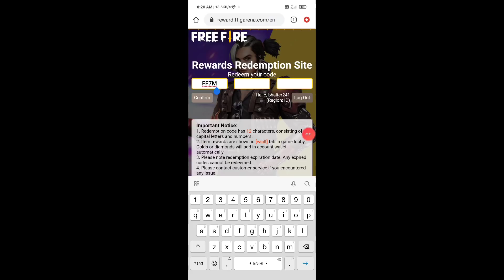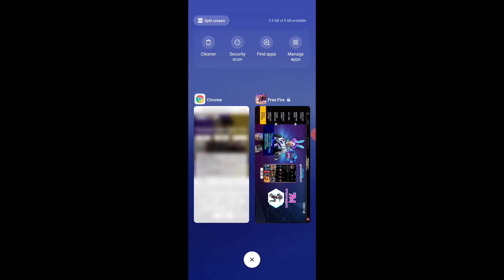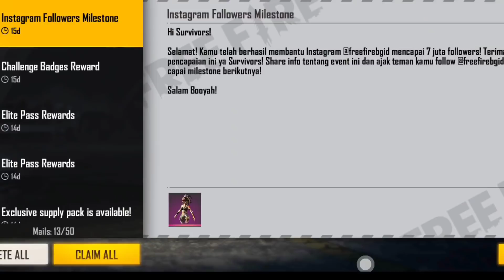REDEEM CODE REWARDS IN FREE FIRE -para SAMSUNG,A3,A5,A6,A7,J2,J5,J7,S5,S6,S7,S9,A10,A20,A30,A50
Free Fire Redeem Code Today | Free Fire New Event |FF New Event|Today Free Fire New Event|FFTS Event

For Searching :)

Free Fire Redeem Code Today | Free Fire New Event | ff new event | Today Free Fire New Event
Free Fire Holi Music Video ft. Hrithik Roshan | Song: DNA Mein Dance By Vishal & Shekhar
Topic Covered

1: Free fire redeem code
2: free fire redeem code today
3: free fire new event
4: ff new event
5: new event in free fire

2) free fire new event today
3) free fire new event tamil
) free fire new event elite pass
5) free fire new event telugu
6) free fire new event malayalam
7) free fire new event india server
8) free fire upcoming new events
9) free fire upcoming new event
10) free fire upcoming events
11) free fire upcoming event
12) today event in free fire
13) today event in free fire tamil
1) today event in free fire in telugu
15) today event in ff
16) today event in free fire malayalam
17) today event in free fire top up
18) today event in ff tamil
19) today event in free fire emote
20) today event in free fire problem
21) today event in free fire gun skin
22) free fire new event 2 march
23) free fire new event 2 march 2021
2) free fire new event 2 march  india
25) free fire new event 2 march
26) free fire new event today september
27) free fire new event today
28) Free fire new event Indian server
29) free fire new event today booyah app
30) free fire new event today helping gamer
31) free fire new event today lokesh gamer
32) free fire event 2021
33) new event
3) new event free fire
35) new event free fire today
36) new event pubg mobile
37) new event free fire tamil
38) new event free fire mystery shop
39) new event ff